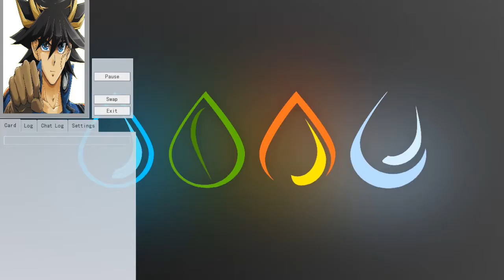YGOPRO Level 1 Exodia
Hey man vi consiglio di iscrivervi nel forum italiano di yugioh elite dove gente valida vi aiuterà nel caso vogliate in poco tempo provare un deck in particolare dandovi buone liste inoltre vi aspetto numerosi per svolgere varie attività del forum come i tornei e tant’altro.
Rega cosa state ancora a guardare sto commento andate a presentarvi XD.